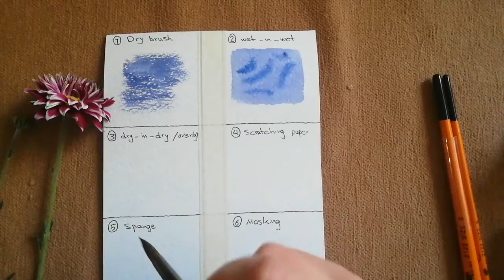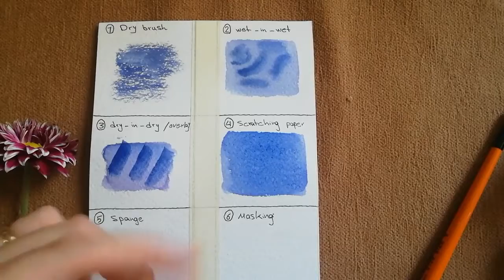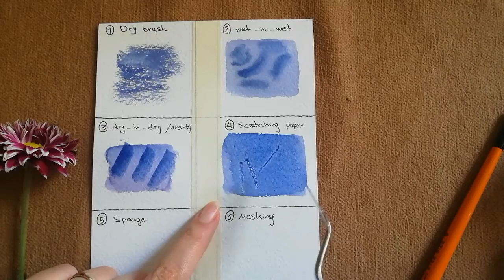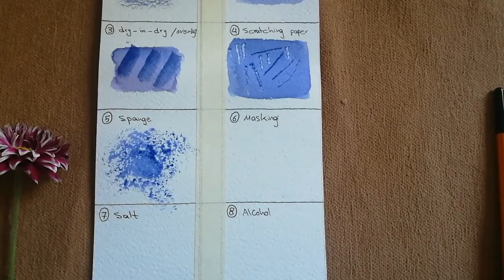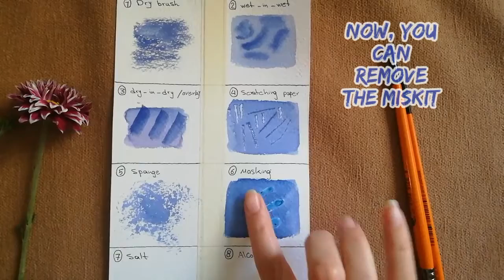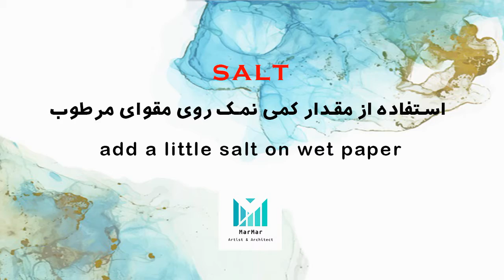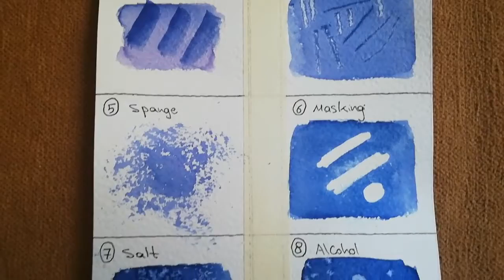10 watercolor painting technique // تکنیک های کاربردی آبرنگ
😍سلام سلام🙋
در این ویدیو با ده  تکنیک های کاربردی و هیجان انگیز آبرنگی آشنا خواهید شد
ترفند های آبرنگ خیلی زیاد هستند و برخی هاشون هم شخصی سازی هست
شما هم میتونید با آزمون و خطا این ترفندهای آبرنگی رو یاد بگیرد
اگر سوالی داشتید تو کامنت ها بپرسید

اگر دنبال خرید آبرنگ خوب هستی به سایت زیر سر بزن

آدرس اینستاگرام من برای ارتباط بیشتر
My Instagram pages